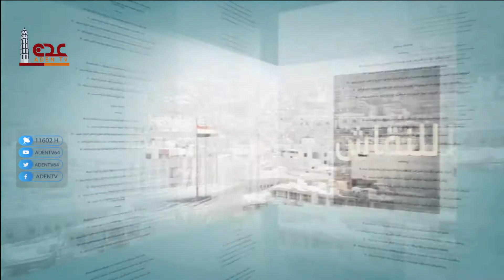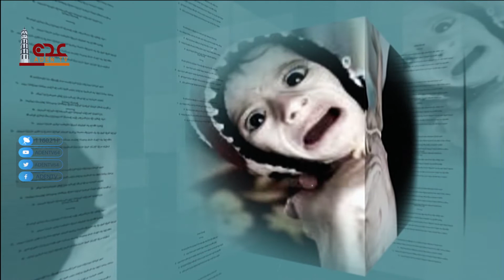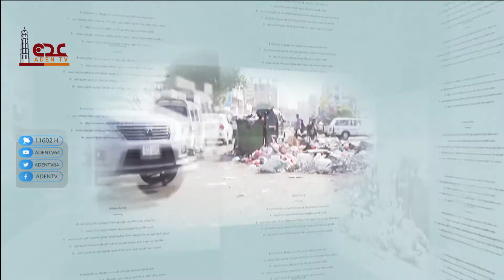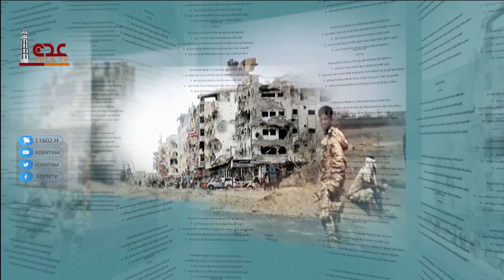للنقاش | الهدنة الأممية.. الآمال وردود الأفعال | قناة عدن الفضائية 02 04 2022